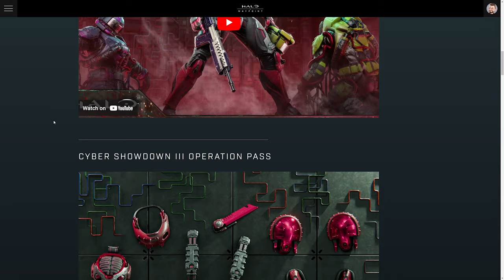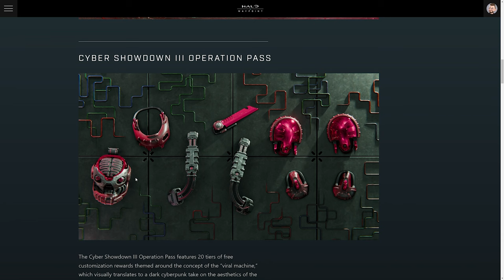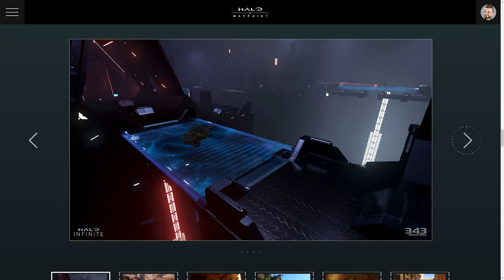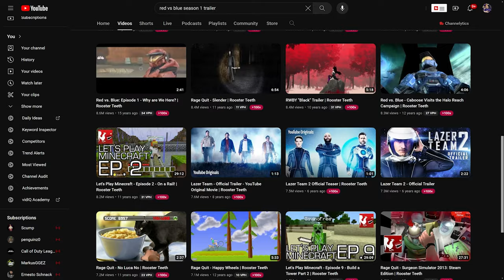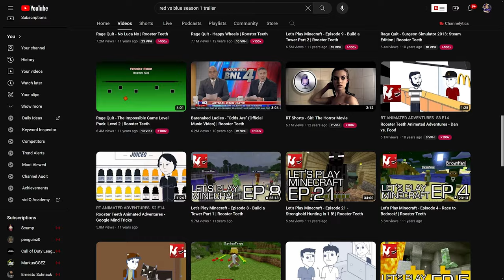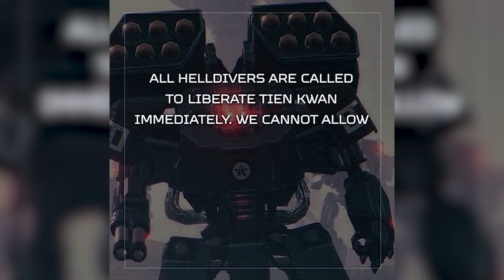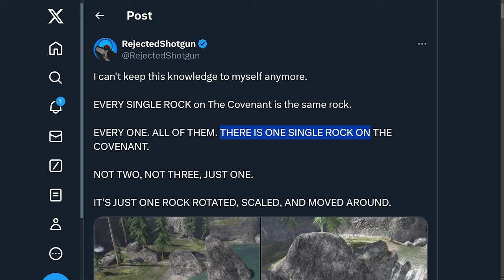Halo Infinite End of Service, Halo 3 Rock Goes Viral and Helldivers 2 Outrage! The KoolCast Ep 4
Timestamps
Cyber Showdown III Honest Review - 0:00
Marty O'Donnell Runs for Congress? - 13:59
Halo TV Show Just isn't Good Enough - 16:22
Rooster Teeth Shutdown after 20+ Years - 21:47
Helldivers 2 Community Outrage - 23:58
Halo 3 Rock Goes Viral - 32:48